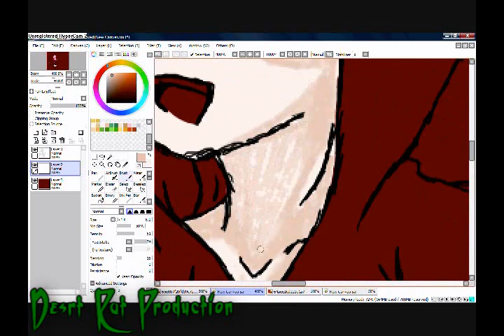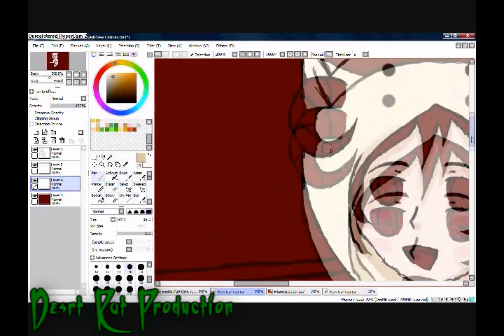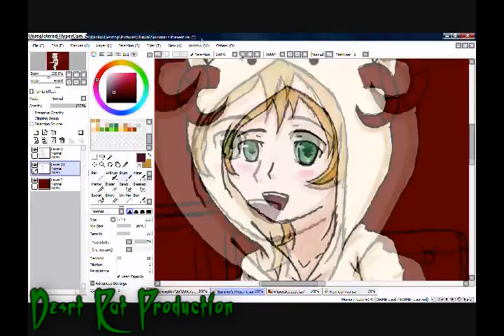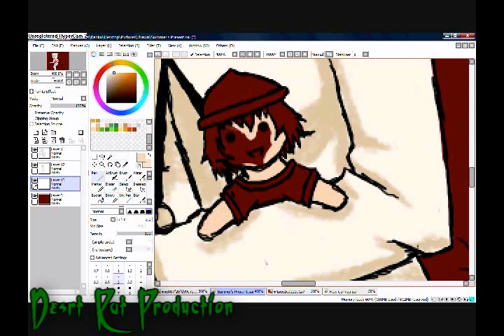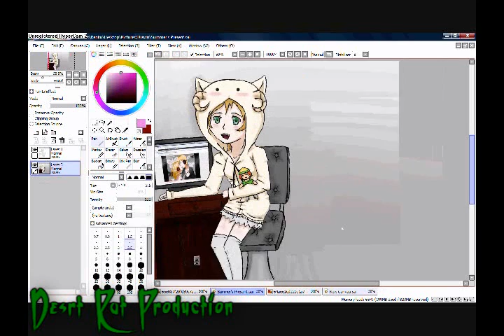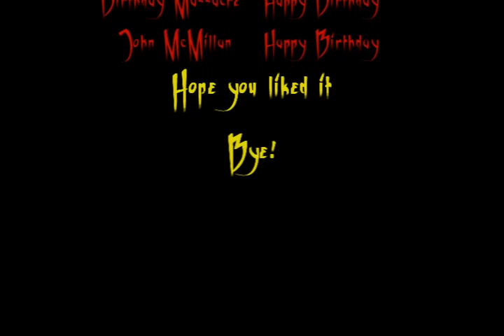Speedpaint-Susu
:D Happy Birthday Susu!
TheMadameSusu here!